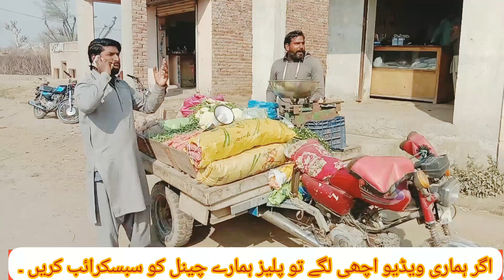New Funny Comedy Videos |Chor aur Sazji wala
hawo.to funi videos.Raja vlogs 175 nwo YouTube channel